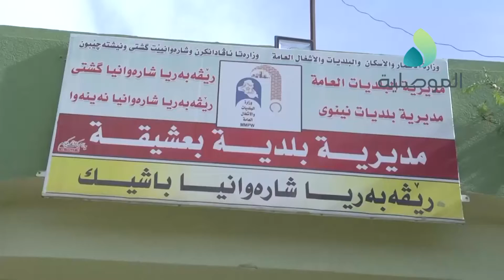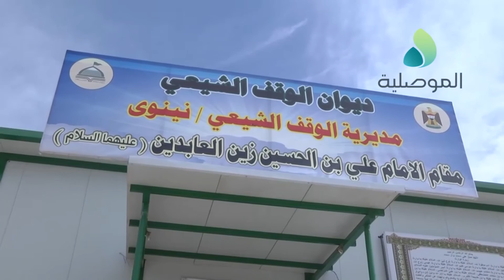اوسي تبحث مع مدراء الدوائر الواقع الخدمي في بعشيقة وتزور عدد من المزارات الدينية